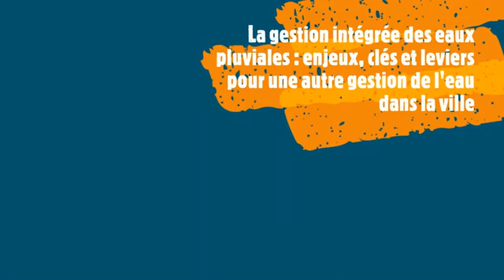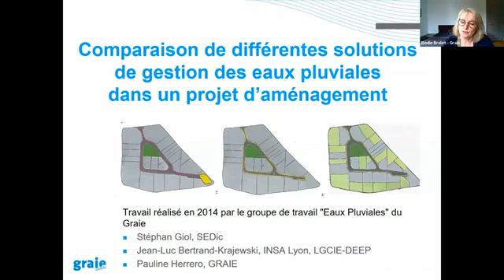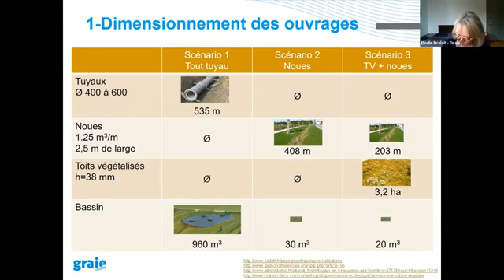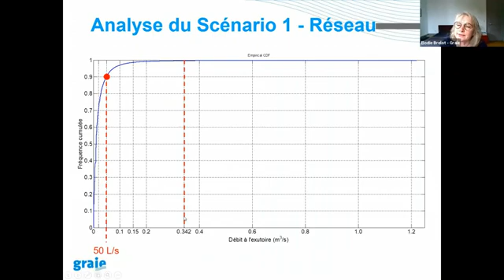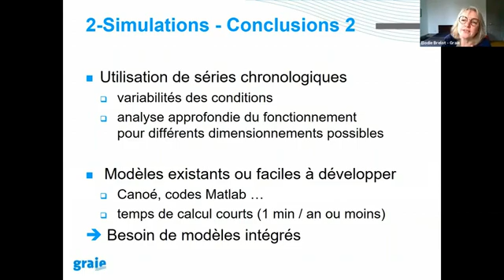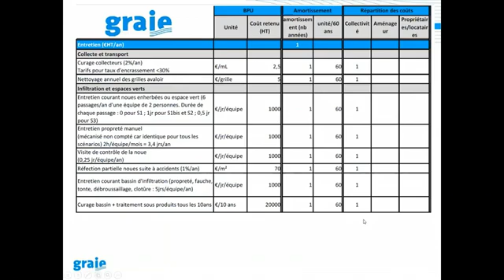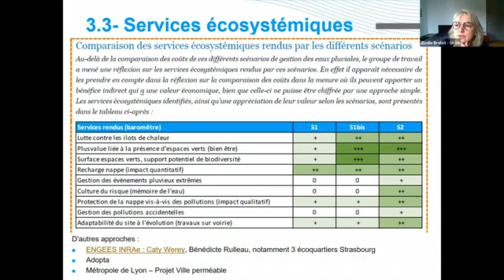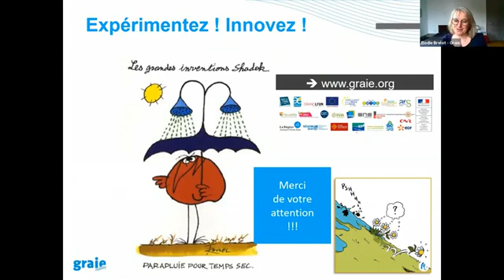Intervention E BRELOT GRAIE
Webconférence du 13/05/2020 sur la gestion intégrée des eaux pluviales : de riches échanges entre les 110 participants et les intervenants !!
Ci joint un extrait vidéo.
E. Brelot (Directrice du Groupe de Recherche, Animation technique et Information sur l'Eau - GRAIE) évoque les enjeux, les clés et les leviers pour une autre gestion de l'eau dans la ville : comment concevoir un aménagement résilient au regard de l'eau ? quelles solutions ? quels arguments ? quelles réalisations ?
Le propos est illustré à l'appui de 3 scénarios différents de gestion des eaux pluviales sur une étude de cas.